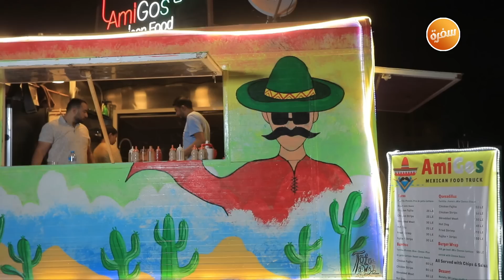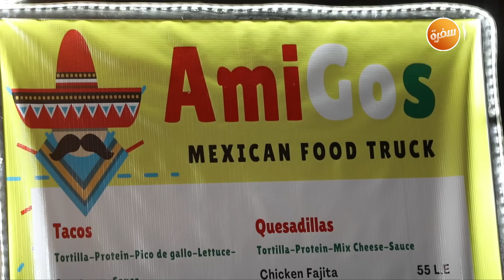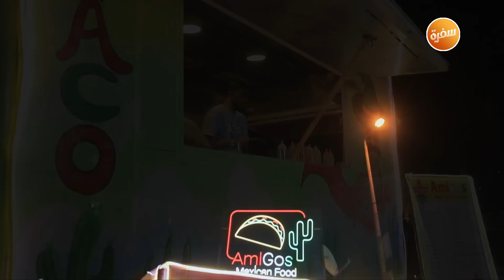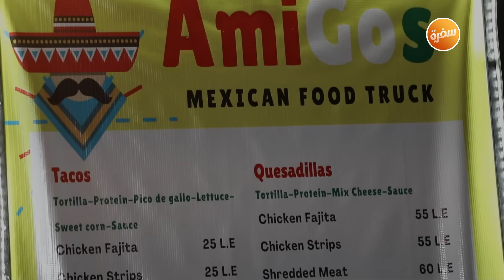مطعم Amigos | الأكيل حلقة كاملة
مطعم Amigos مع مراد مكرم في الاكيل

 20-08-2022